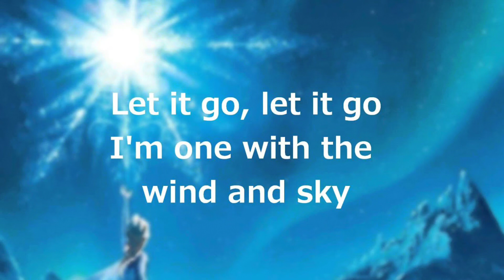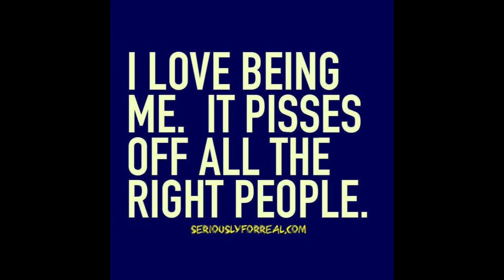Frozen (Let It Go) with funny pics and lyrics!!!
Frozen (Let It Go)